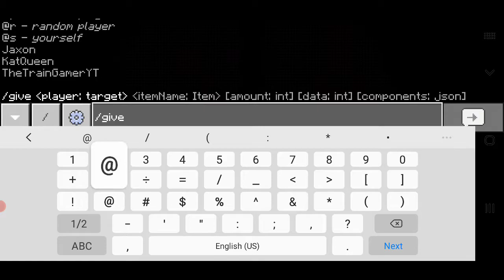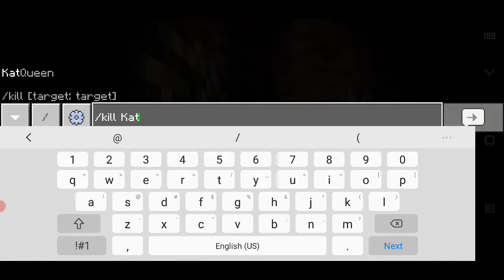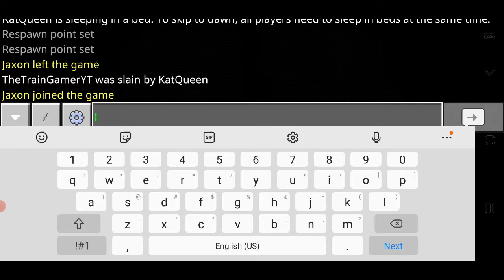First to escape jail wins nothing MD w/ jaxon the watermelephant in the hat and katie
I LOVE SPOOKY MONF